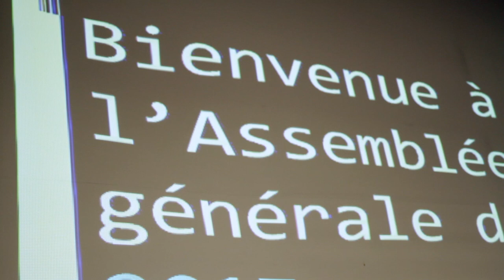La gouvernance étudiante à la CSMB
Les Conseils d’élèves et la Table unifiée des Conseils d’élèves (TUCÉ) permettent aux élèves de s’exprimer et de participer aux décisions dans les dossiers qui les concernent. C’est également une occasion de vivre l’engagement citoyen et de se former à l’exercice de la démocratie.

Acteur majeur de l'éducation québécoise, la Commission scolaire Marguerite-Bourgeoys regroupe 95 établissements, quelque 53 000 élèves et plus de 9000 employés. Son territoire recoupe celui de sept arrondissements montréalais et de 13 municipalités de l'ouest de l'île.